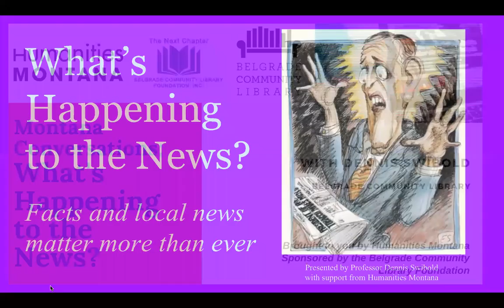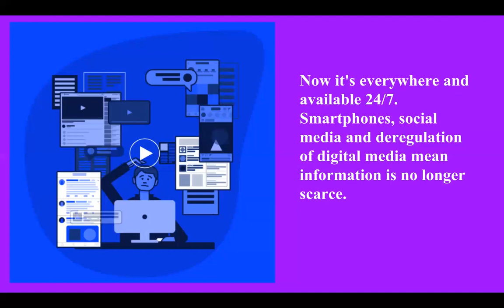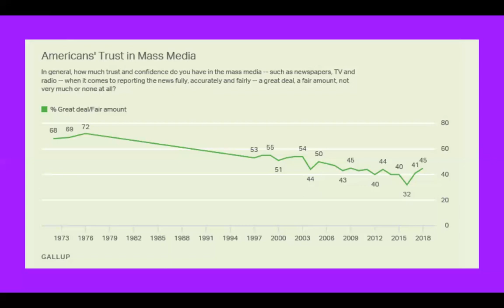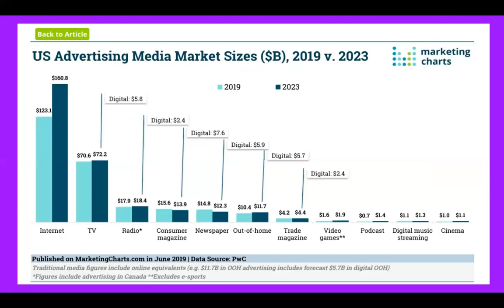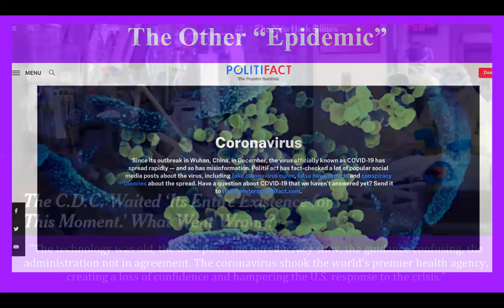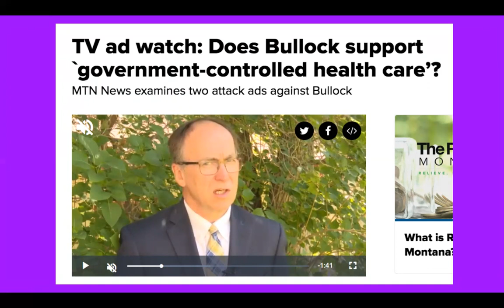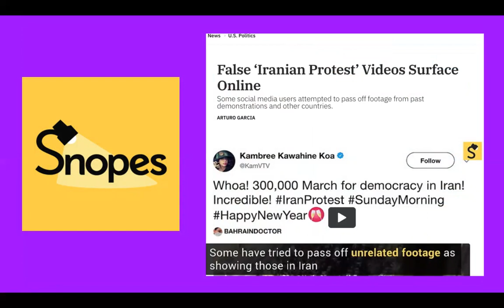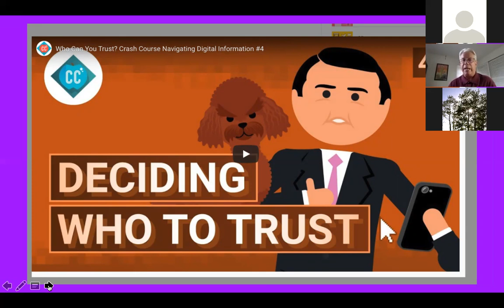Montana Conversations: What's Happening to the News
Presented by Humanities Montana.

Professor Dennis Swibold guided audiences through the revolutionary changes facing today’s fast-paced news media. Never has so much news been available: the trick is knowing how to find it and how to judge its credibility. Swibold pointed out tools and techniques for staying well-informed amid today’s virtual blizzard of information.

Hosted and moderated by Sarah Creech, Adult Services Librarian at Belgrade Community Library.